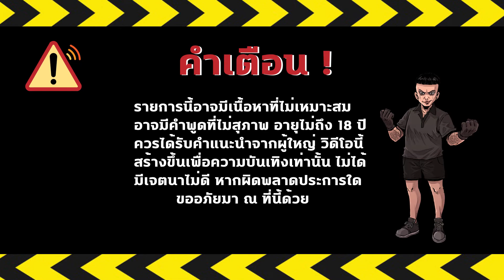ชวลิต เดอะซีรีส์ Season 5 EP 40 : Part 2 การวางมือ